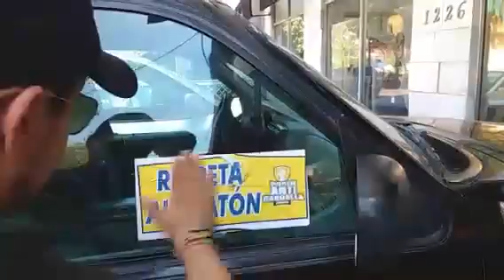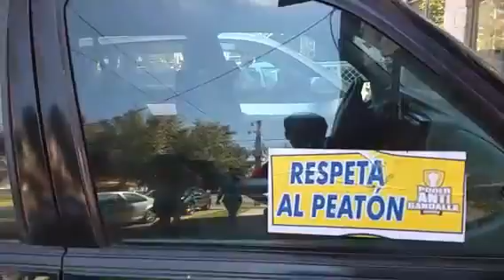¿No lo quita? Lo saltamos parte 2